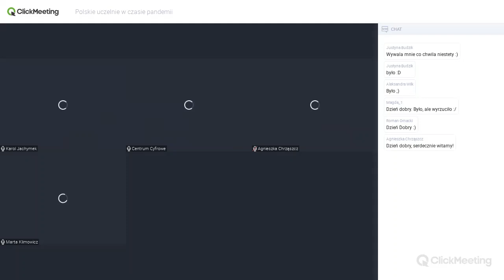"Polskie uczelnie w czasie pandemii" | premiera raportu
Jakie zmiany na polskich uczelniach wymusiła pandemia? Czy możemy mówić o cyfrowej rewolucji? 🎓 Na podstawie swoich badań dr Marta Klimowicz wyodrębniła 5 etapów radzenia sobie z kryzysem przez nauczycieli i nauczycielki akademickie:
📌 faza pierwsza: zawieszenie i chaos
📌 faza druga: wsparcie (lub jego brak)
📌 faza trzecia: nowa i następna normalność
📌 faza czwarta: przeciążenie
📌 faza piąta: pogodzenie i wyciągnięcie lekcji

A jak wygląda faza szósta? Czy rozpoczynający się właśnie semestrem zimowy ponownie otwiera chaos? Czy jednak mamy już do czynienia z wdrażaniem przemyślanej strategii?

Udział w dyskusji wzięli:

🔸 dr Marta Klimowicz - autorka raportu „Polskie uczelnie w czasie pandemii”, ekspertka projektu SpołTech, doktorka socjologii internetu od ponad dziesięciu lat pracująca w branży IT.

🔸 dr Karol Jachymek - doktor nauk humanistycznych, adiunkt w Katedrze Kulturoznawstwa Uniwersytetu SWPS w Warszawie. Współtwórca i wykładowca School of Ideas – nowoczesnego kierunku służącego projektowaniu innowacji społecznych i biznesowych.

🔸 Agnieszka Chrząszcz - zastępczyni Dyrektora Centrum e-Learningu Akademii Górniczo-Hutniczej w Krakowie. Od kilkunastu lat zajmuje się wdrażaniem, projektowaniem i promowaniem e-learningu akademickiego oraz innowacyjnej dydaktyki akademickiej w Centrum e-Learningu Akademii Górniczo-Hutniczej w Krakowie.

Spotkanie prowadził dr Alek Tarkowski, Prezes Zarządu Fundacji Centrum Cyfrowe i kierownik merytoryczny projektu SpołTech.

Projekt SpołTech został sfinansowany przez Narodowy Instytut Wolności - Centrum Rozwoju Społeczeństwa Obywatelskiego ze środków Programu Rozwoju Organizacji Obywatelskich na lata 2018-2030